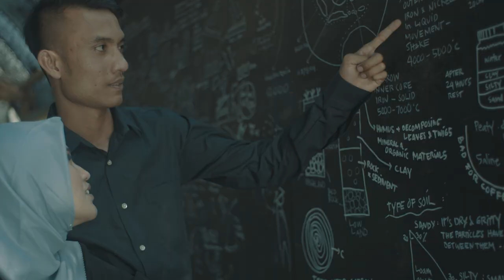JALAN SANTUY KA GUNUNG PUNTANG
Video Lanjutana Poe Isukna nya geng..Pastikan Nonton Tuntas Nya geng..nuhun...

Parallaxinema
My Official Chanel: